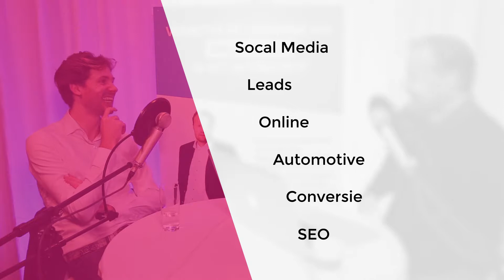DCDW Podcast 50 - Jeroen van de Schenk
Welkom bij de DCDW Podcast van deze week met als gast Jeroen van der Schenk. Jeroen werd in 2009 door het magazine Emerce uitgeroepen tot e-commerce man of the year. De afgelopen jaren heb ik ontzettend veel geleerd van Jeroen op het gebied van contentmarketing. Jeroen werkt bij Performance Solutions en houdt zich tegenwoordig vooral bezig met marketing binnen de horeca, zoals hotels. Jeroen, welkom, neem onze luisteraars eens mee in jouw wereld.